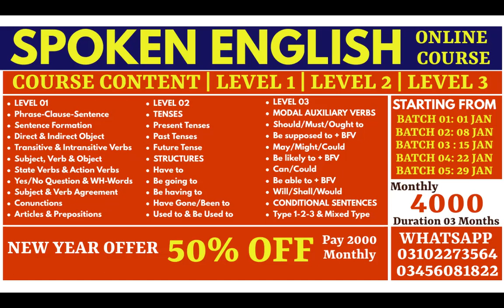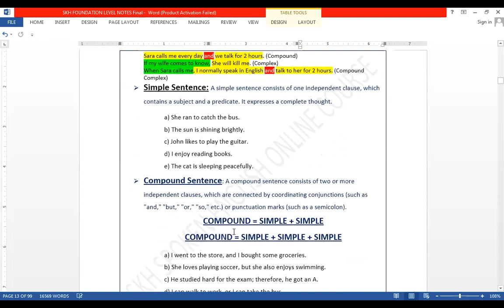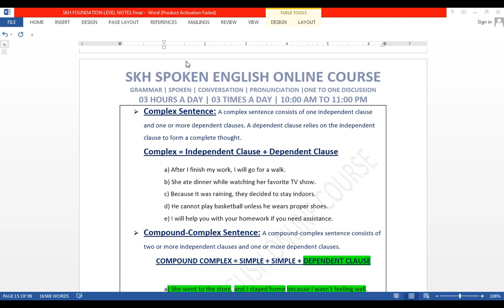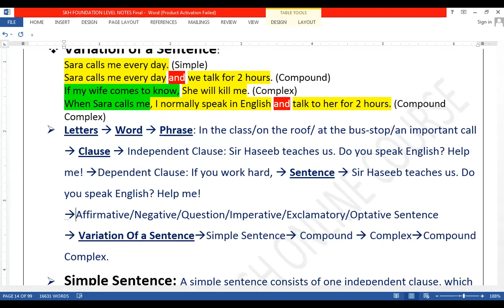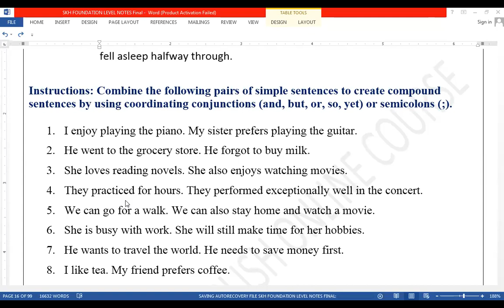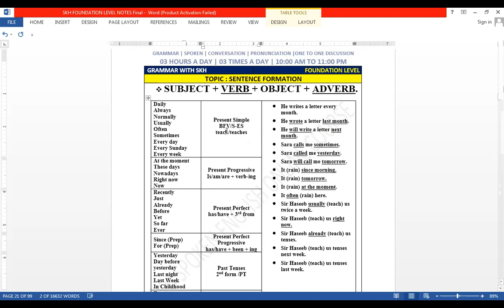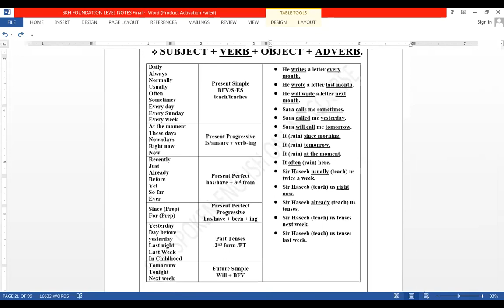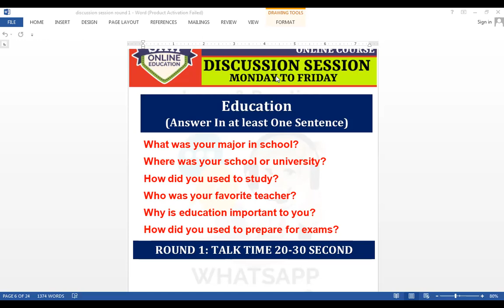Sentence Variation | Spoken English Online Course